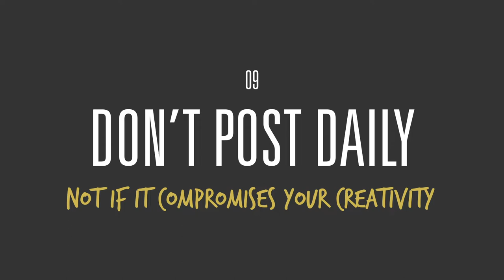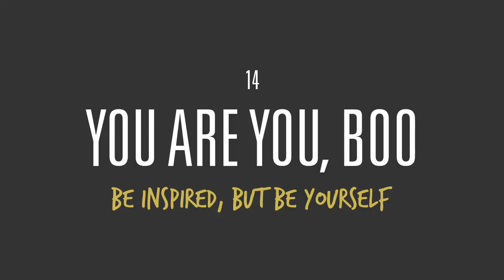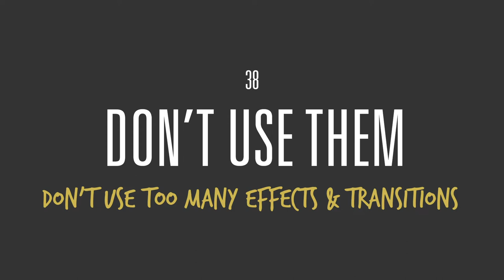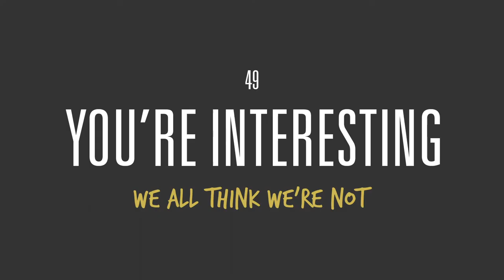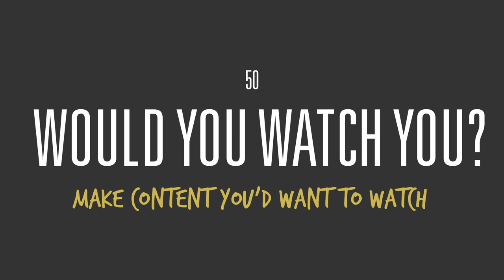50 Things I learned making videos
MEGA VLOG

Stay cool!